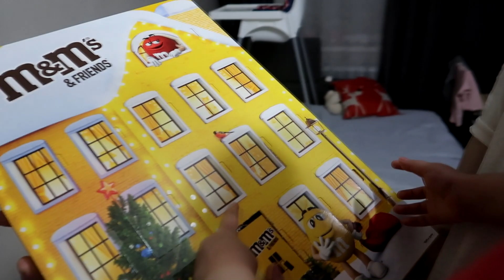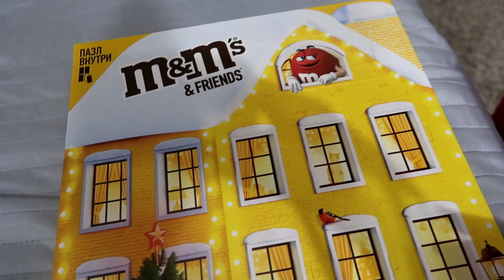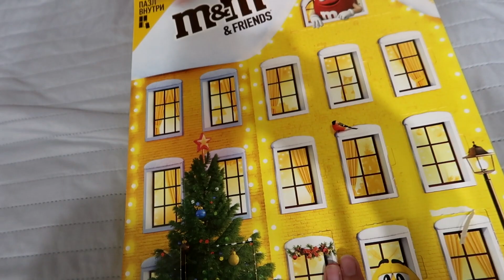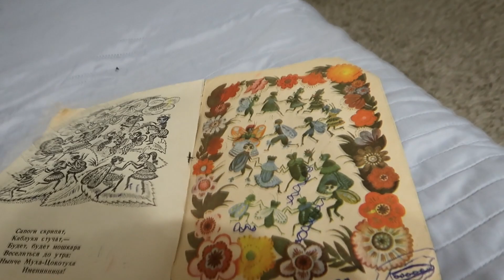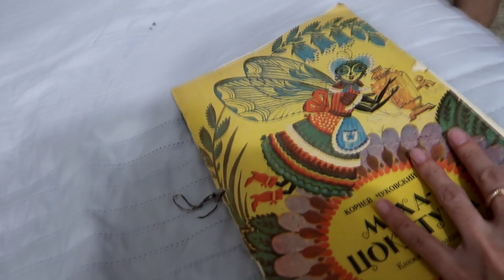VLOG: УБОРКА ПАПЫ И ДОЧКИ! НАШ АДВЕНТ-КАЛЕНДАРЬ M&Ms!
Спасибо, что не пропустили рекламу!